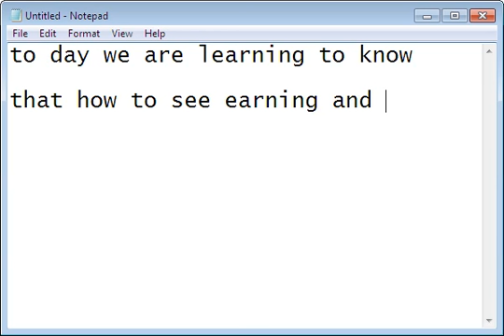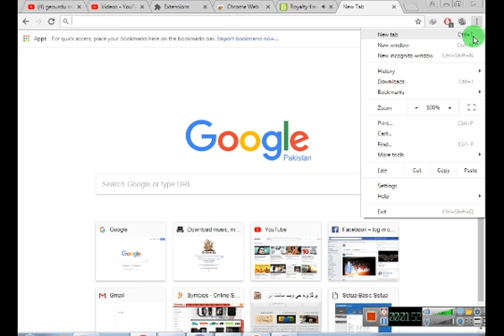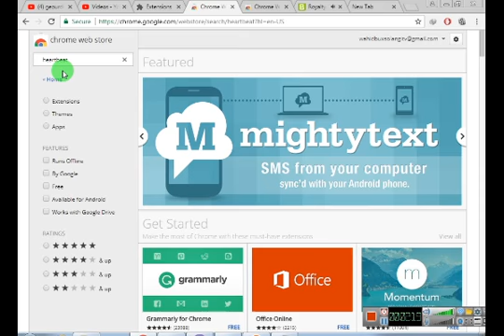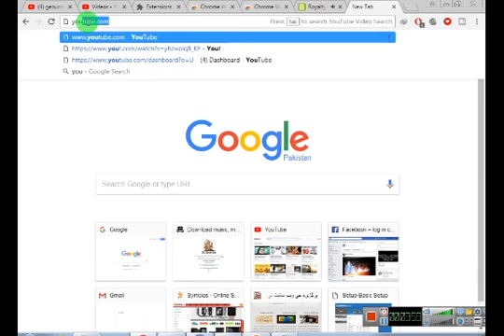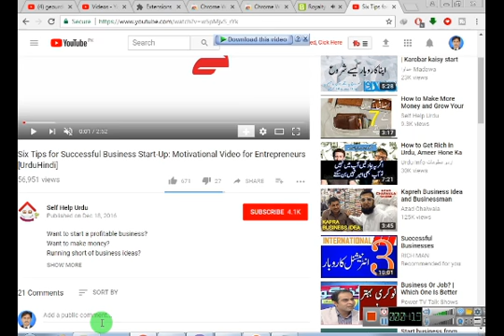how to view tags and earning of videos 2017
Today we will learn to how to view tags and earning of videos 2017, only you have to install heart beat and tube buddy extensions and you will be able to see taging and earning estimate of videos on youtube